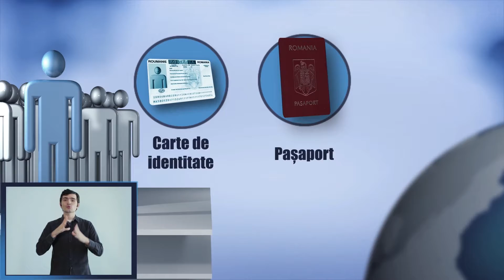TV IALOMITA - Alegeri europarlamentare 2014 - Clip tehnic2